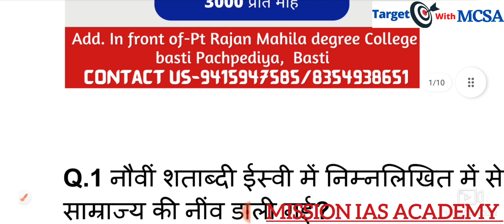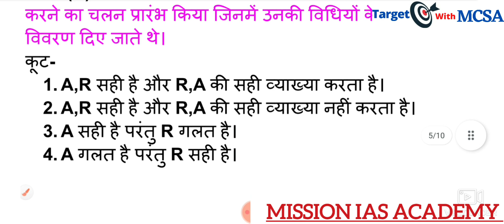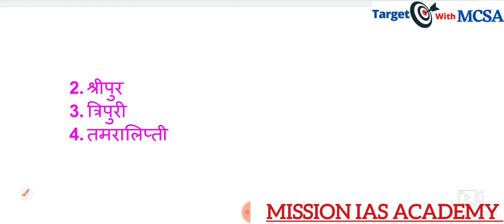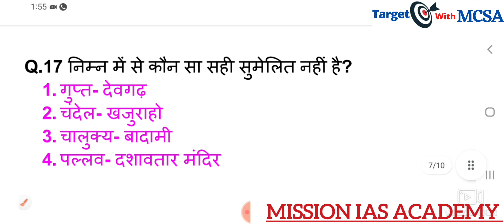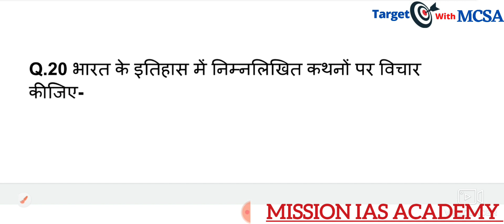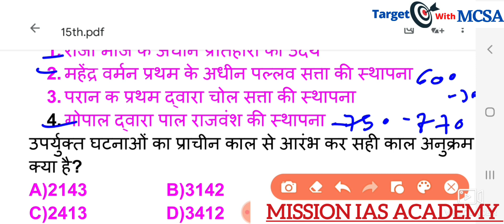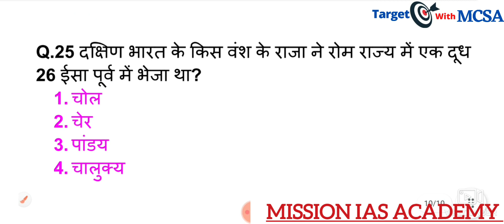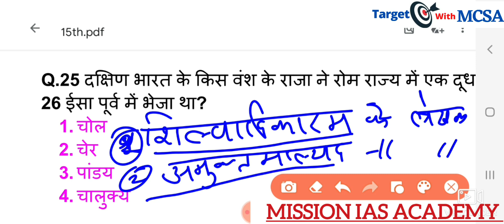History- 25 Best MCQ By Renu Mam। MCSA BASTI For all exams